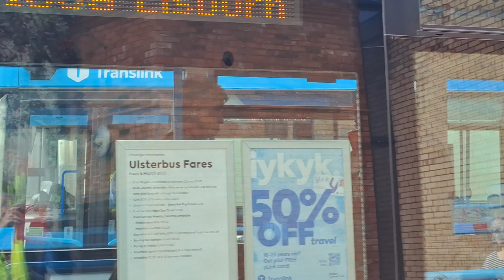buses at antrim station